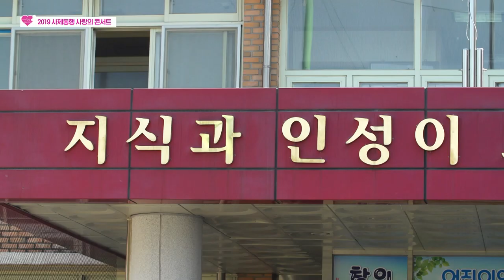2019 사제동행 사랑의 콘서트 │ 현도중학교 '꿈여울' - 삼도사물놀이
2019 사제동행 사랑의 콘서트
현도중학교 '꿈여울'팀의 삼도사물놀이 무대입니다.